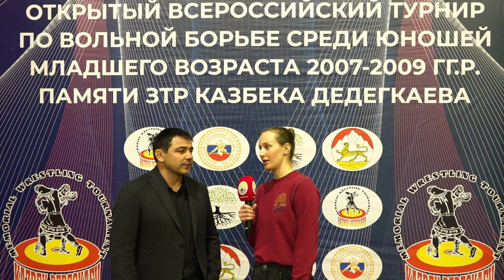Андзор Темботов - впечатления о турнире К.И. Дедегкаева, о перспективах юных борцов